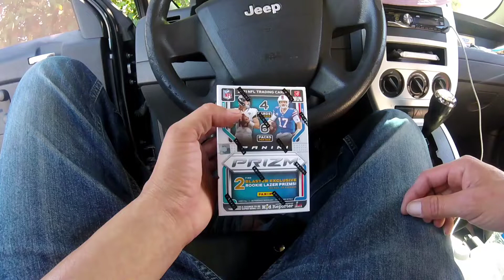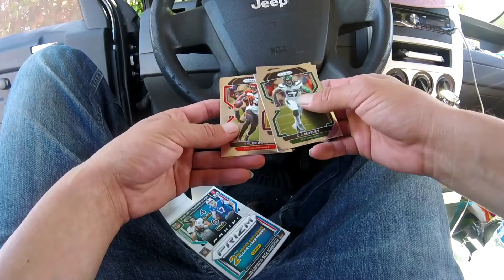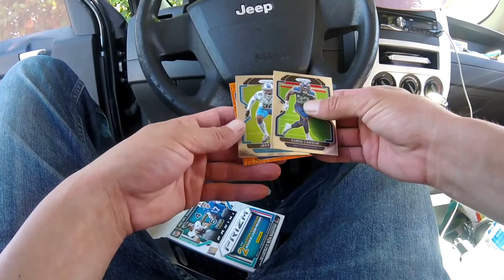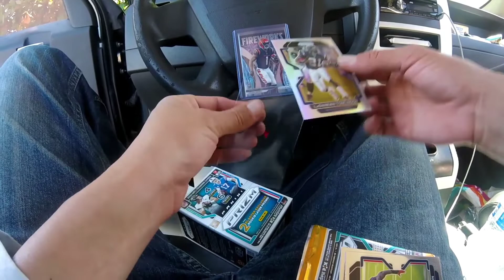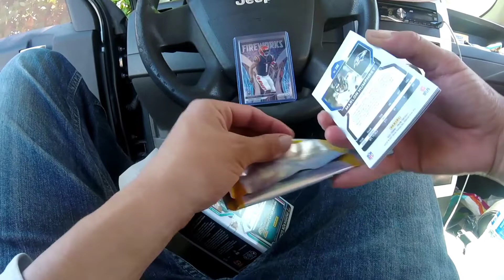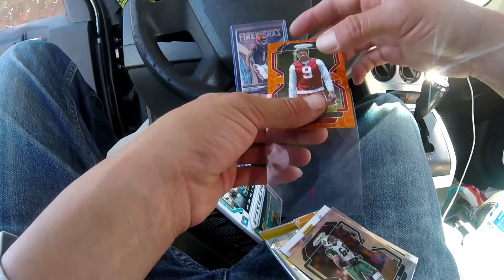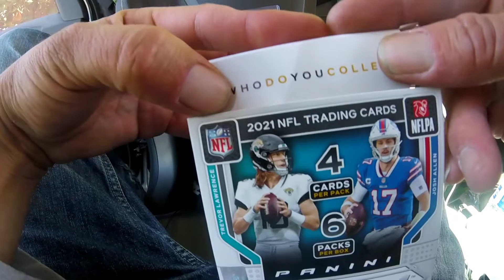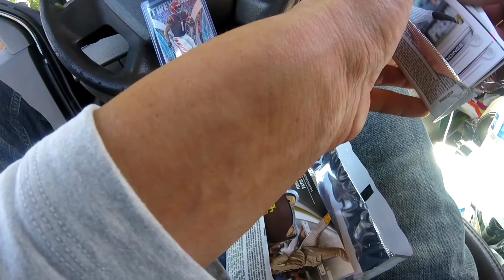2021 Prizm football blaster box!!